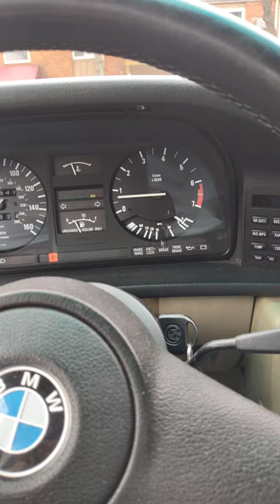quick rev - 88 535i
This wonderful 1988 E28 BMW 535i is for sale.  Car drives as if on rails.  No shimmies, wobbles or shakes. Ebay link is below.  Located in Stevensville, MI - if you're local, message me & I'll set up a time for you to come see it.